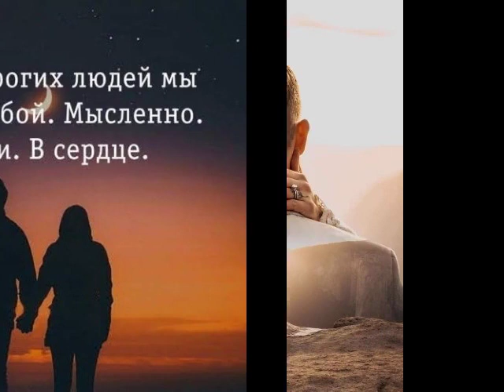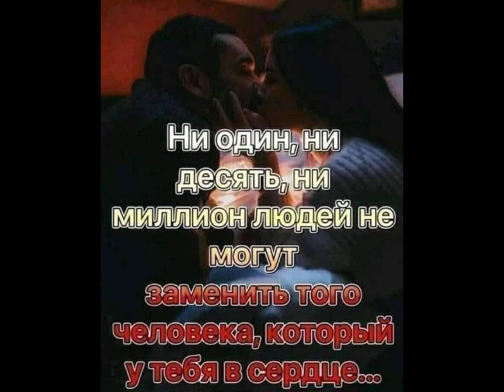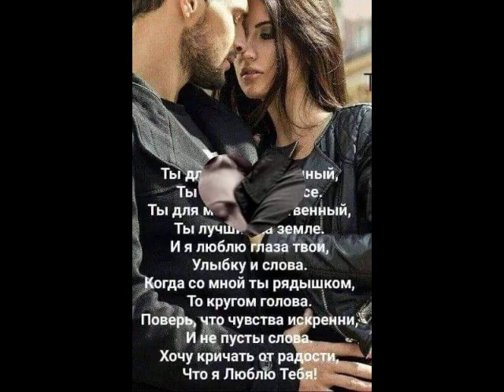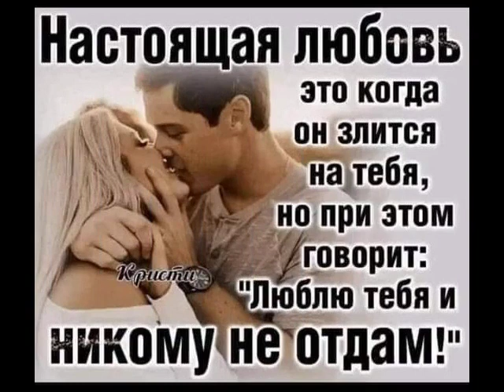Попрошу от ТАТЬЯНОЧКИ.) (д)